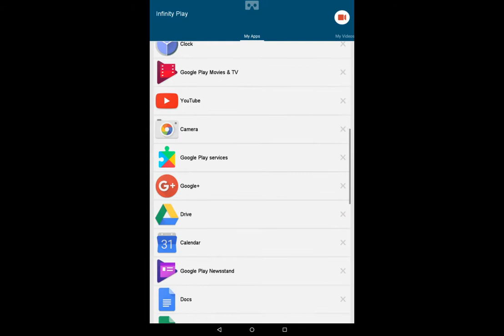Get down get down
What's your favorite game mine is Halo what's yours.😇😾